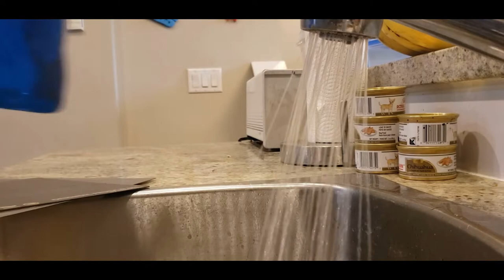The Perfect Bed Adhesion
NOTE:Reuploaded to fix audio.
This week we look at making a Slurry for perfect bed adhision.
Have any of my videos helped youy?
Have you used anything from the dropbox?

Jeff's 3d Corner
Want to send me something to test?
Have a Idea for a video?
Reach out and let me know.

The Slicer I use:
Prusa Slicer
My Printers:
Elegoo Mars
Prusa Mk3S MMU2s
AnyCubic Chiron
Tronxy XY2 Pro
Kingroon KP3S
Voxelab Aquila